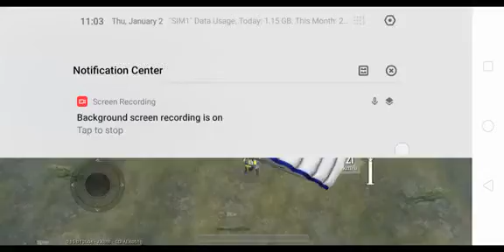Squad match &winner winner chicken dinner